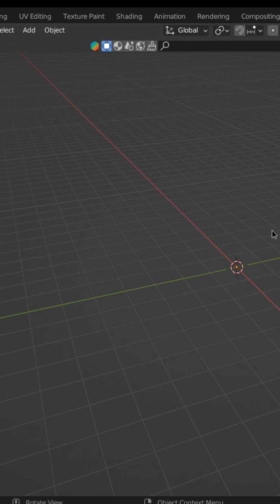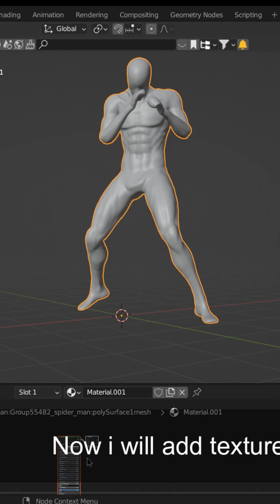Rig Character with Mixamo